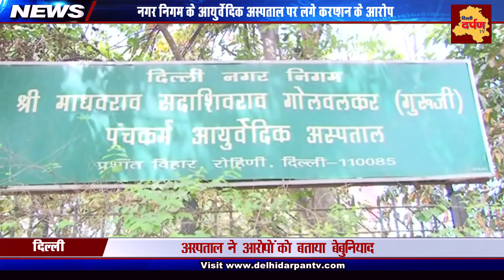नगर निगम के आयुर्वेदिक अस्पताल पर लगे करप्शन के आरोप | Rohini Prashant Vihar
रोहिणी के प्रशांत विहार में नगर निगम के आयुर्वेदिक अस्पताल पर लगे भ्र्ष्टाचार के आरोप ...लोगो का आरोप है कि यहां मरीजों को दवाईयां नहीं मिल रही हैं. साथ आरोप लगाया कि अस्पताल के सामान की चोरी भी हो रही है. हालांकि अधिकारियों में कहा अस्पताल में इस तरह की कोई गड़बड़ी नहीं है सभी आरोपो को बेबुनियाद बताया
 ये नारे लगाए जा रहे है प्रशांत विहार के आयुर्वेदिक अस्पताल के आगे   ..  इसकी जिम्मेदारी दिल्ली नगर निगम की है   .. आज यहां इससे खफा कुछ लोग यहां आये हैं   .. (  हाय...हाय के नारे यूज करें ...)  ...वजह है मरीजों को अस्पताल में सभी दवाईयों का न मिलना और उसे बाहर से खरीदने के लिए मरीजो को मजबूर करना
वहीं अस्पताल के अधिकारी पहले तो इस तरह की किसी भी गड़बड़ी से साफ इनकार कर देते हैं. साथ ही कहते हैं कि सब कुछ उन्हीं का हाथ में नहीं हैं. इतना ही नहीं वे कहते हैं कि कुछ मामले में जांच चल रही है और दोषियों को दंडित भी किया जाएगा